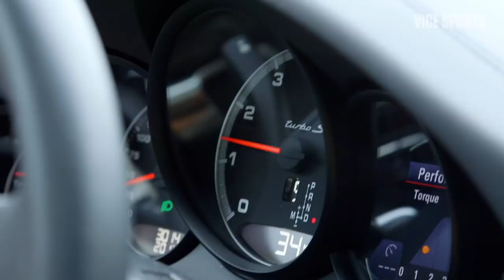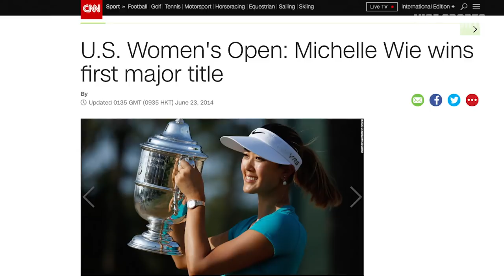Michelle Wie Makes Her Own Lane in Golf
The meteoric rise of child prodigies almost always comes with a fall, but what happens after that? For Michelle Wie, the last few years have meant building a fulfilling life and letting go of the pressure of being the "next big thing." A refreshed outlook has resulted in her playing the best golf of her career with some of the limelight in the rear view. In this episode of Sitdowns, we caught up with the 27-year-old golf veteran to discuss the weirdest part of being famous at 13, listening to Migos on her off days, and her pride in being nerdy.